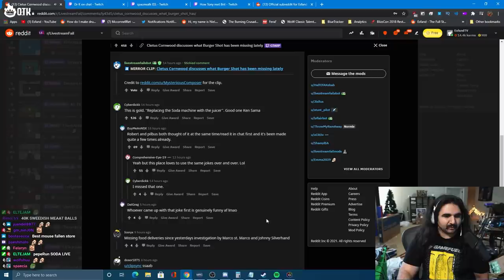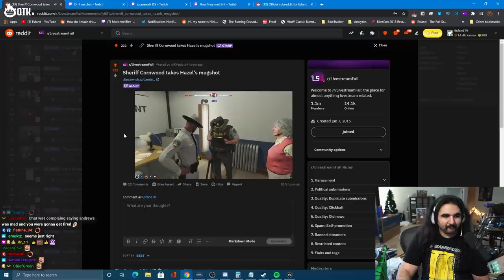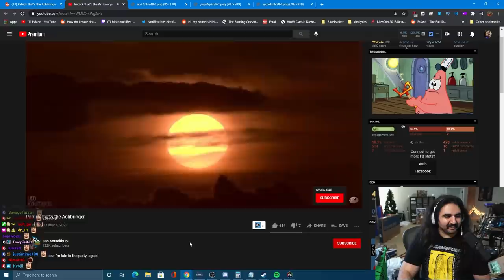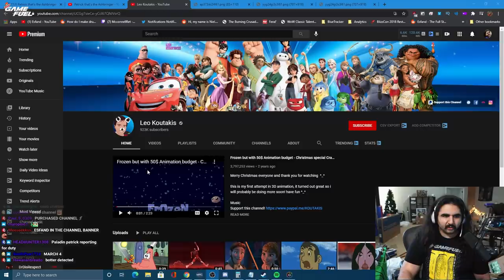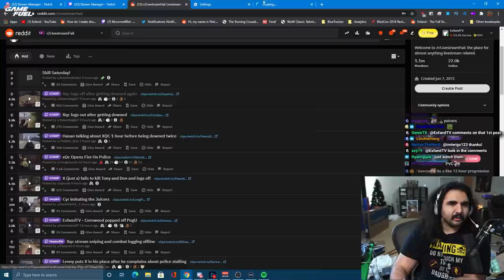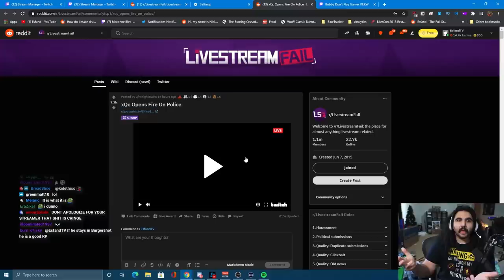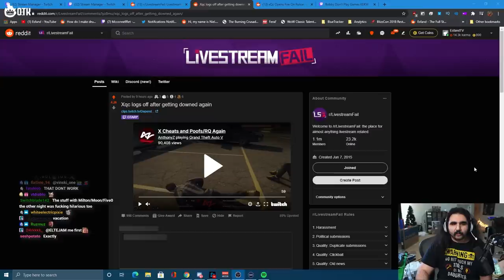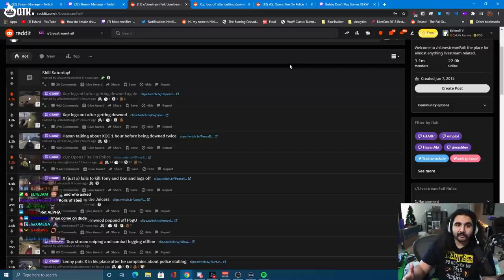Dr. K Tells The Truth about Twitch Chat, Stupid GTARP Drama - Esfand Reddit Recap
Another day, another Reddit Recap... GTARP has been popping off and super fun -- MAKE SURE TO WATCH THE GTARP VIDEOS THEY ARE SUPER FUNNY